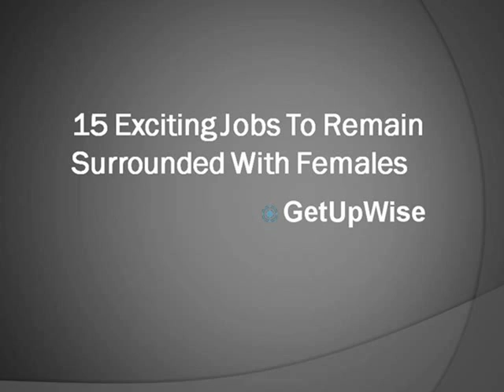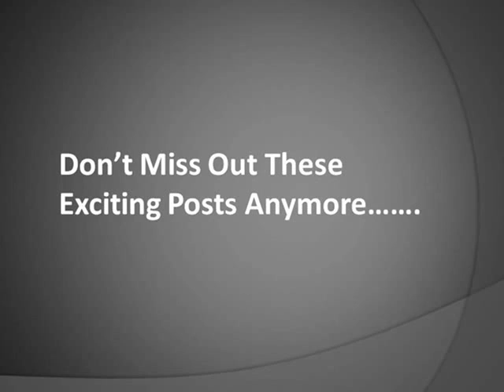15 Exciting Jobs To Remain Surrounded With Females | GetUpWise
Some crazy individuals are always interested to remain surrounded with beautiful women while working. Here are 15 exciting jobs to remain surrounded with females.